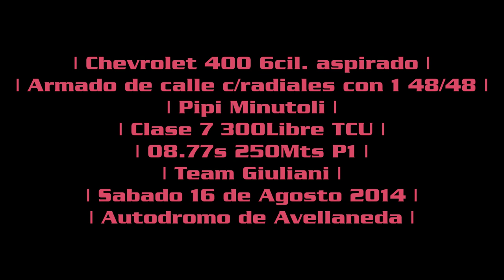Record C7 250Mts | Chevrolet 400 Pipi Minutoli | ENFIERRADOS.COM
Record Clase 7 300Libre TCU 08.77s P1
Chevrolet 400 6cil. aspirado 1 48/48 c/Radiales
Clase 7 · 300Libre TCU
Pipi Minutoli · Team Giuliani
Autodromo de Avellaneda